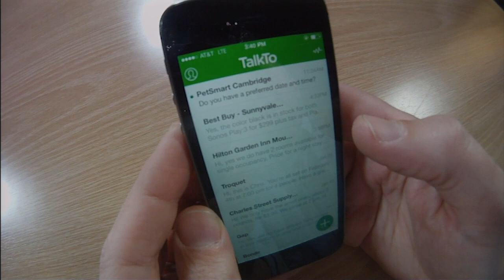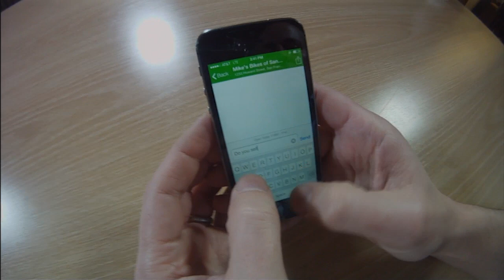TalkTo: Get Answers from Nearby Businesses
Have a question for the nearby store but just don't want to be on the phone to get an answer? TalkTo aims to be the solution in providing you answers from your favorite local businesses in matter of minutes.

Available on iOS and Google Play, you simply find the local business you want to ask question, text them, and in a few minutes, an answer is given to you from a TalktTo agent.